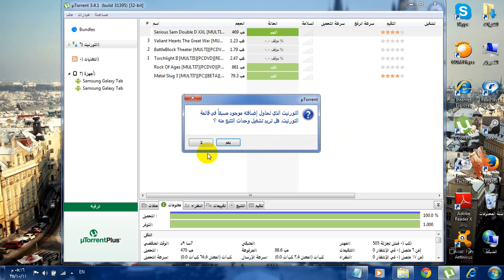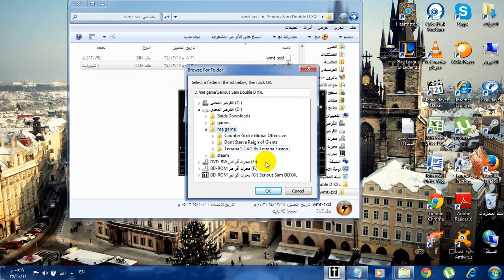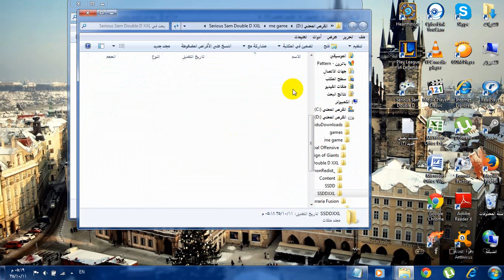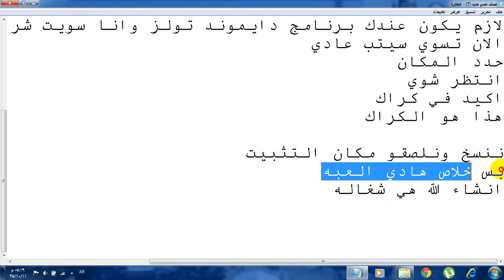تحميل لعبه Serious Sam Double D XXL